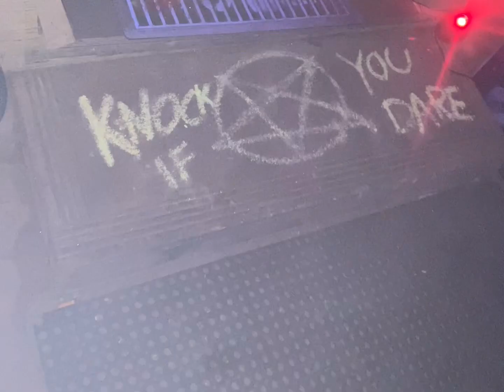Temecula bounce house fun 🕸️🕷️￼